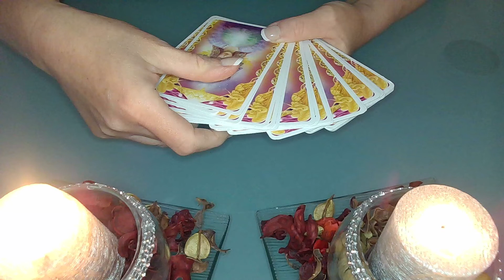Messaggio dagli Angeli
Un consiglio per oggi dai nostri Angeli